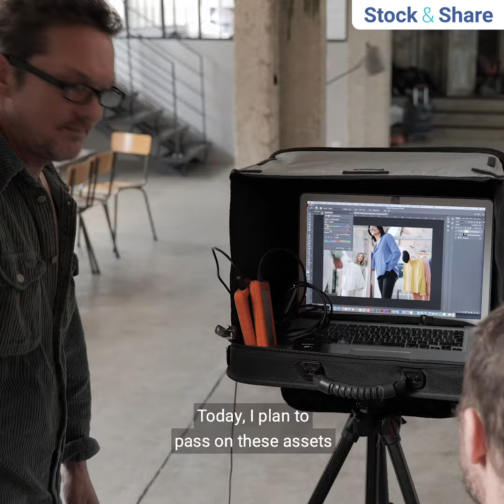Meet our Shareholders: Marie - Air Liquide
Discover the Air Liquide community of individual Shareholders, like Marie!

Marie inherited her Air Liquide shares from her father, and found a company whose values echoed her own, notably its proximity with its Shareholders. She intends to continue the family tradition and pass her shares on to her three daughters to continue their Air Liquide story. A pharmacist by profession, Marie not only has strong investment beliefs but is also passionate about healthy eating and getting the most out of life! 💪

Interested in watching more videos on owning stocks and shares like this by Air Liquide?